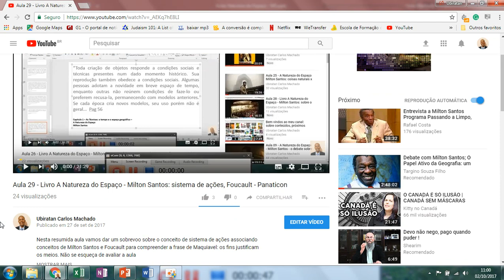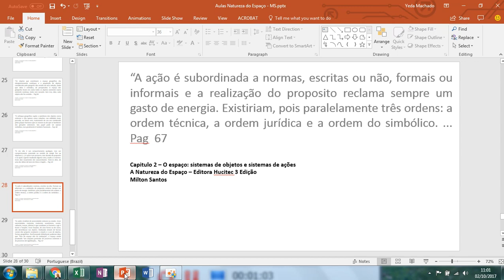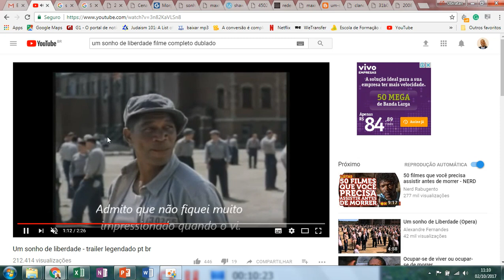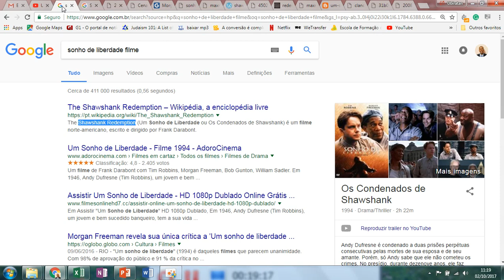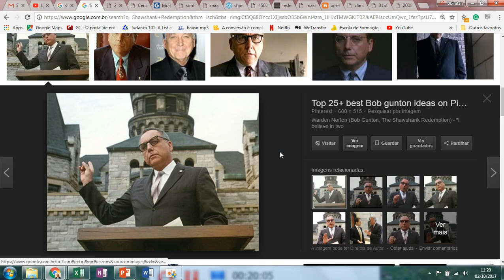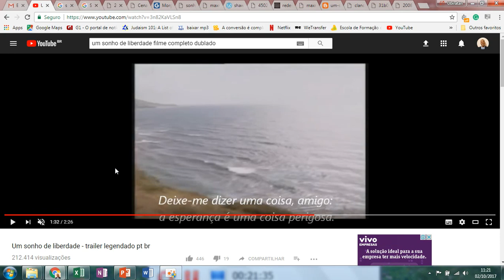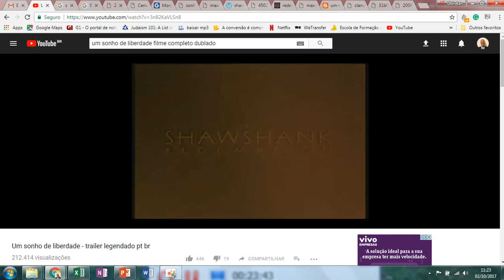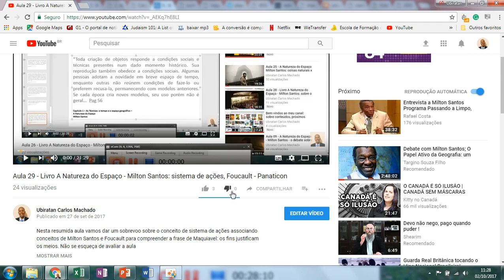052 - Aula 30 - Livro Natureza do Espaço: Análise do Filme Sonho de Liberdade (sistemas )